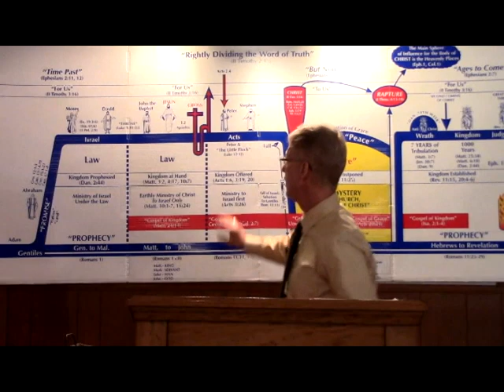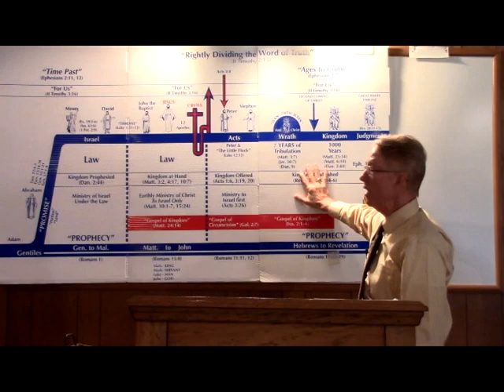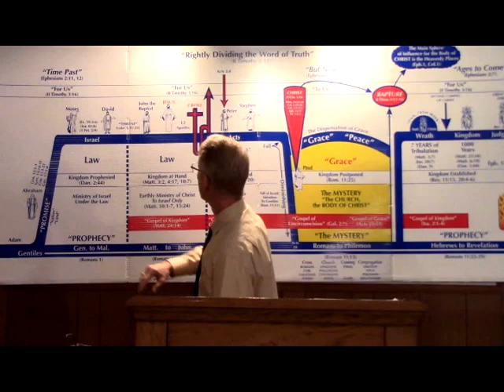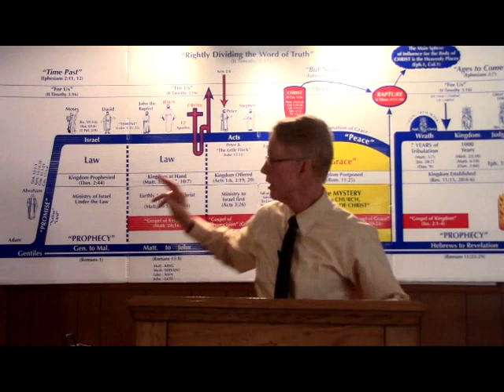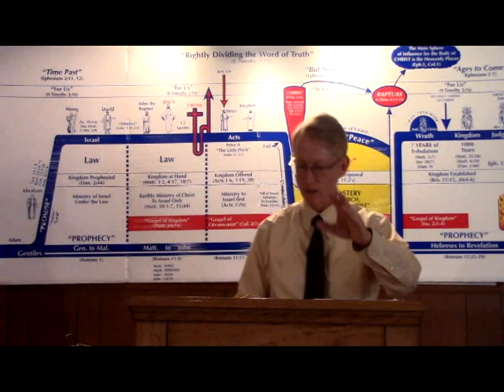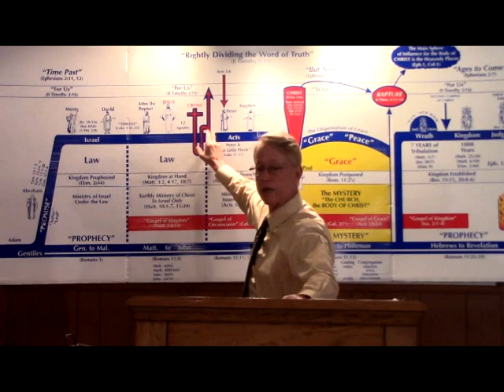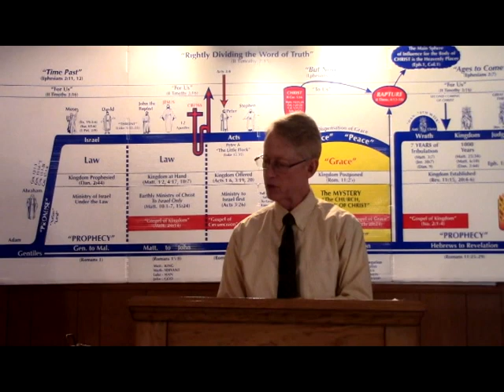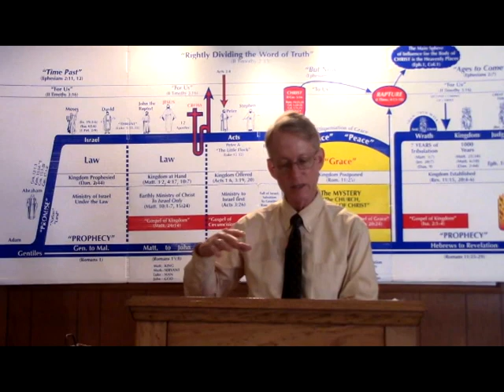The Promise Of The Holy Ghost